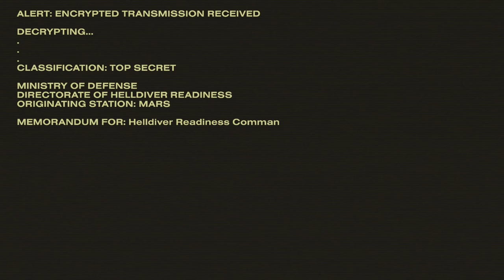Helldivers 2 Silent Gameplay No Commentary Tutorial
Helldivers 2 Silent Gameplay, No Commentary